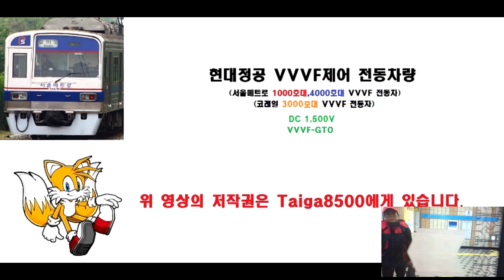현대정공 VVVF 전동차 GTO 직류 구동음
현대정공 제작 VVVF 전동차 직류구간 구동음입니다.
서울메트로 1호선,4호선 현대산 전동차
코레일 3호선(일산선) 전동차
가 이에 해당합니다.
녹음구간:미아-미아삼거리